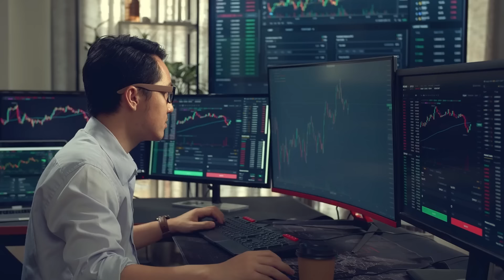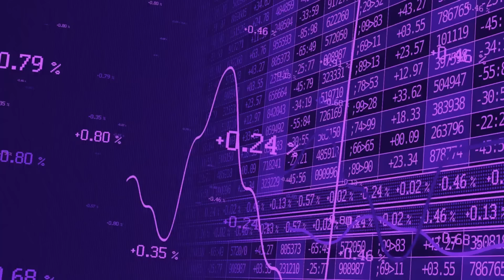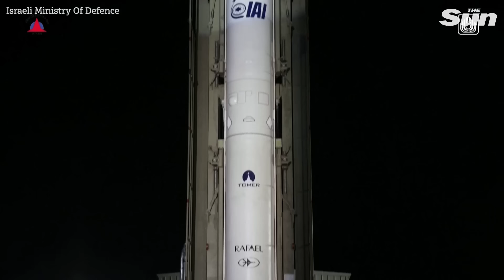الموساد في قلب غزة || كيف استطاعت الكيان الصهيوني تصفية قيادات المقاومة الفلسطينية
للتسجيل في الويبينار